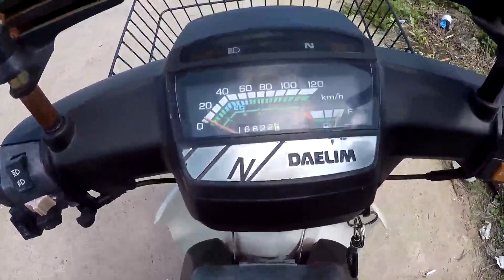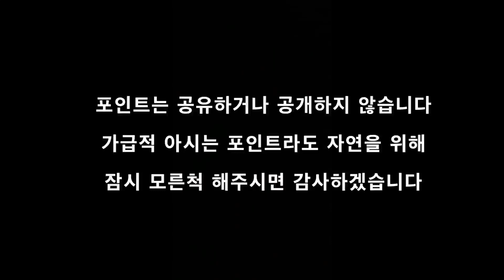씨티백(citi100)타고 루어낚시 / Motor lure fishing / 낚시 / 민물낚시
안녕하십니까 오상tv입니다
정말 오랜만에 인사드리네요^^
가을가을한 날씨에 오랜만에 시티타고 낚시다녀왔습니다
가급적이면 포인트 공개 및 아시는 곳이라도
댓글에 알리지 않으셨으면 합니다 ~

환절기 감기조심 하시길 바라며
저는 또 즐거운 영상으로 찾아오겠습니다 ! 긔릿 ~